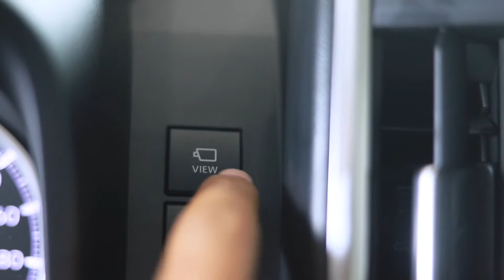2020 Toyota Granvia Premium CKS Premium Auto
2020 Toyota Granvia Premium | CKS Premium Auto
វីដេអូបង្ហាញពី ផ្នែកខាងក្រៅ ផ្នែកខាងក្នុង និងចំនុចសំខាន់មួយចំនួនរបស់រថយន្ត Granvia Premium ឆ្នាំ 2020 !

👉 ស្រឡាញ់ ពេញចិត្ត និងពត៌មានបន្ថែមសូមទំនាក់ទំនងមកយើងខ្ញុំដោយផ្ទាល់បាន តាមរយះ Whatsapp, Telegram ឬក៏ Call នូវលេខទូរស័ព្ទខាងក្រោមៈ

☎ Cellcard: 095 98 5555 / 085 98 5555
☎ Smart: 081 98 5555 / 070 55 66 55
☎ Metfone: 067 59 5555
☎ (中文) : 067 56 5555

រថយន្តប្រភេទ Minivan ដែលបានរចនានូវរូបរាងថ្មី និងមានវត្តមាននៅលើទីផ្សារក្នុងឆ្នាំ 2020 នេះផងដែរ Toyota Granvia មានរូបរាងប្លែក ស្រស់ស្អាត ជាមួយនឹងកៅអីចំនួន៦ នៅផ្នែកខាងក្នុងអាចដើរកណ្ដលបាន កៅអីងាយស្រួលអង្គុយ រួមផ្សំជាមួយប្រព័ន្ធម៉ាស៊ីនត្រជាក់ពីមុខដល់ក្រោយកាន់តែធ្វើអោយការធ្វើដំណើរមានភាពងាយស្រួល និងផាសុខភាពផងដែរ !!!